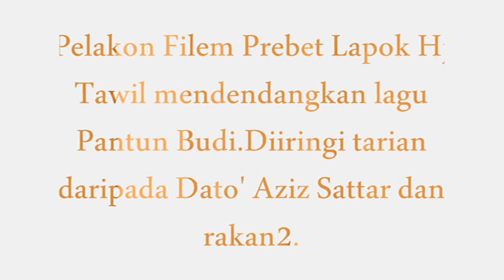Lurah Bilut Pantun Budi.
Pelakon dan Pelawak Hj Tawil.